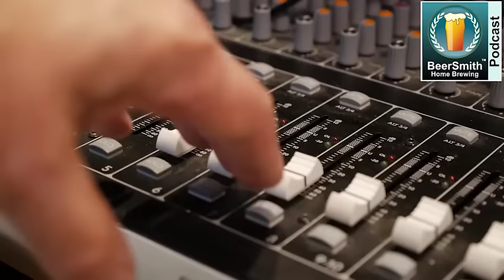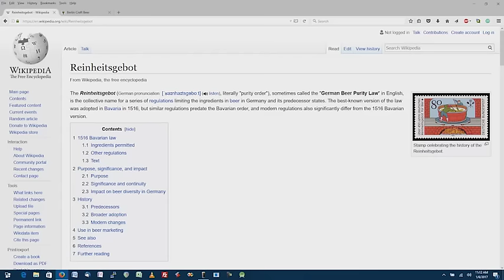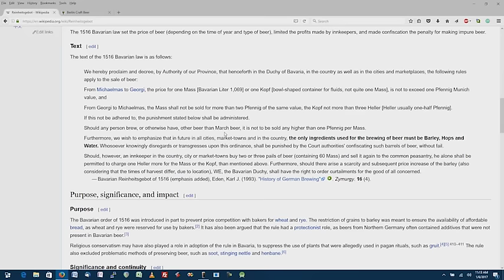German Brewing Traditions and Reinheitsgebot - BeerSmith Podcast #141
Rory Lawton joins me from Berlin, Germany to discuss the tradition of the German Purity Law or "Reinheitsgebot" and some very controversial efforts to challenge it.  Along the way we discuss the history of the law, how it has evolved and how it affects brewing in Germany.